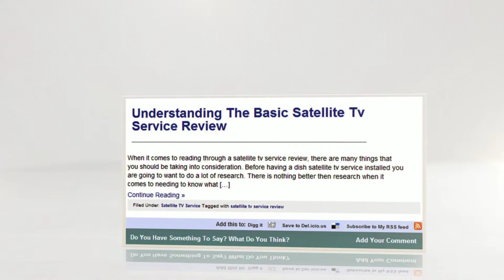Satellite TV Services by Gadget Peak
Reviewed: ★★★★★

Things To Consider When You Compare Satellite TV Providers

What To Look For When You Compare Satellite TV Systems To Cable

Getting Yourself Set Up With The Best Satellite Tv Service

Getting Yourself Set Up With Satellite Tv and Internet Service